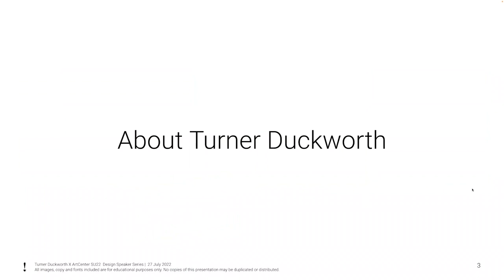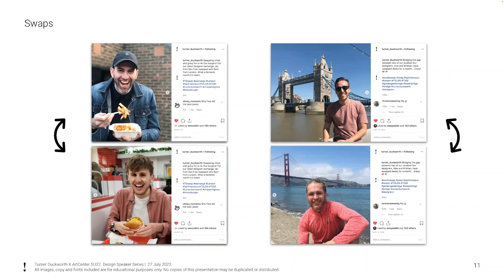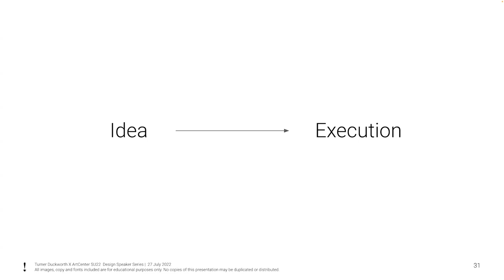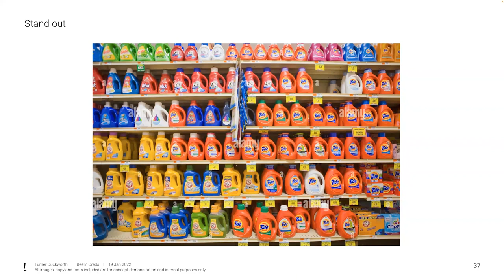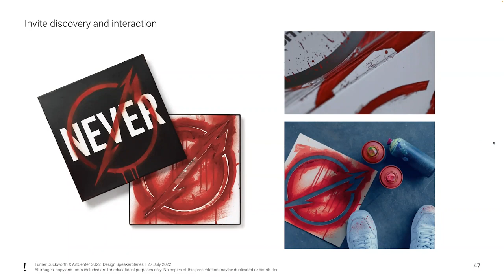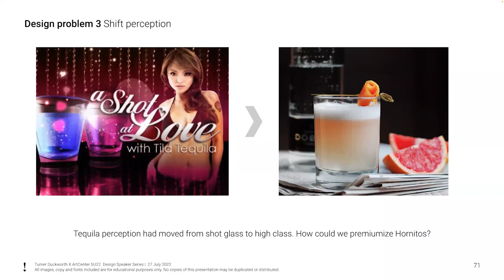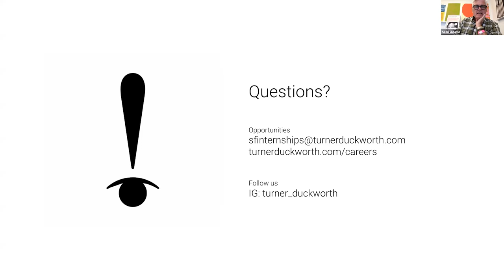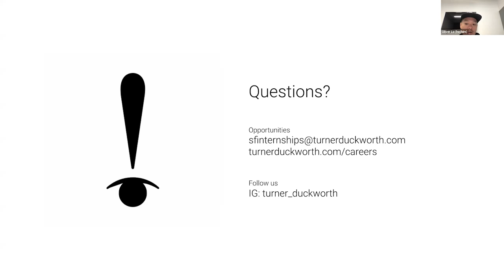SU22 Speaker Series: Oliver Lo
Oliver Lo is currently Design Director at Turner Duckworth. Some of his collaborations include McDonald’s, Coca-Cola, Molson Coors, United Healthcare, and The Brotherhood Sister Sol. Originally from the Philippines, he received a Master’s in Education and spent several years as a public elementary school teacher before attending ArtCenter College of Design.

This talk was recorded on July 27, 2022.